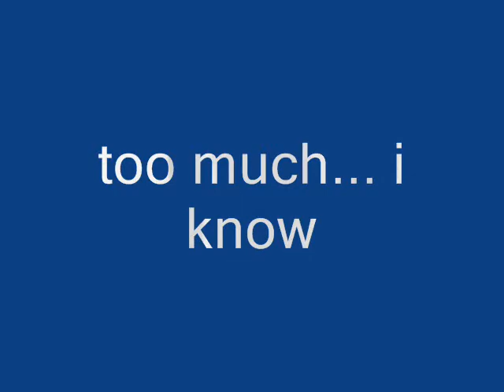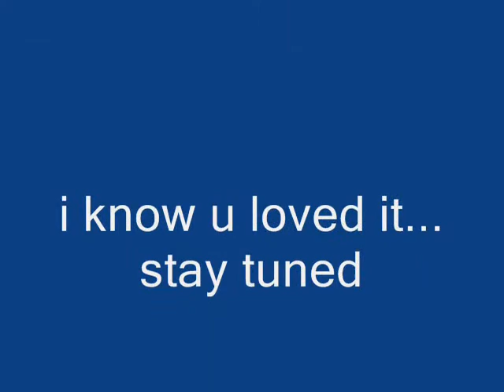so what im conceited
me playin around on my comp.. not bad huh